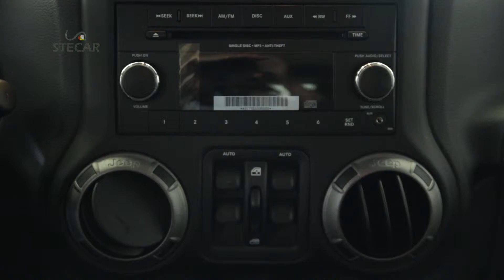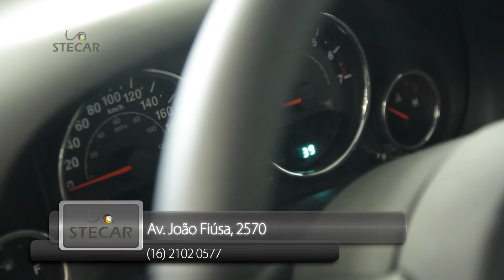1 Minuto com Stecar - Jeep Wrangler (Programa Lelinha Gentil 09-03-14)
No ar todo domingo às 10h30, com reprise às 23h59 na quarta-feira.
Canal 20 - NET Cidade - Ribeirão Preto